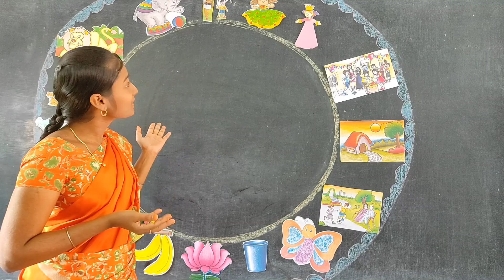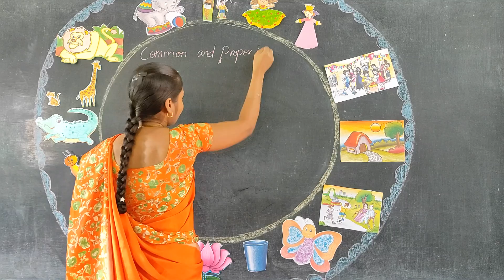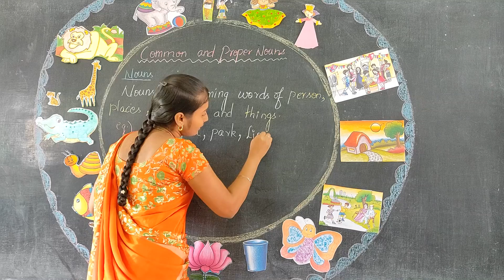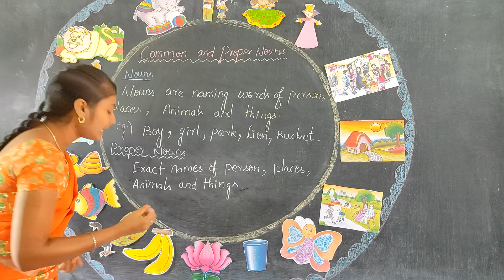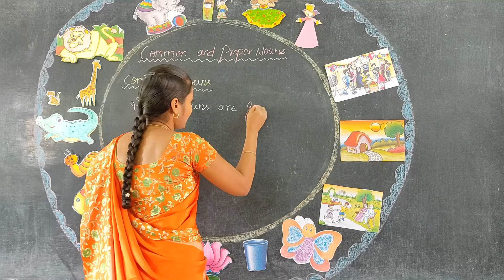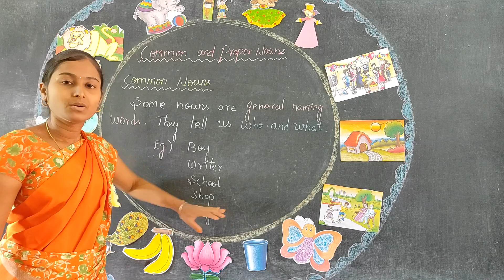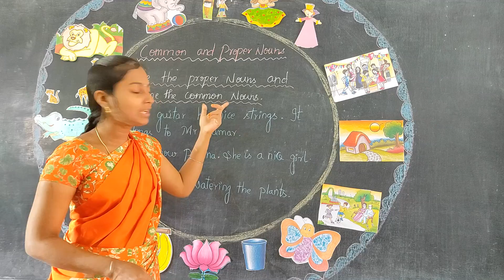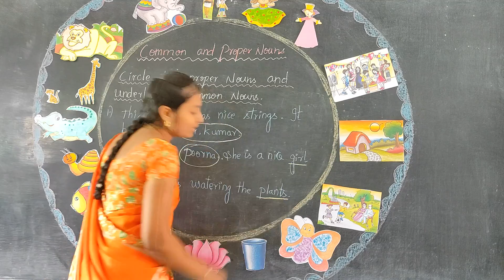Common and proper nouns Class 3 English